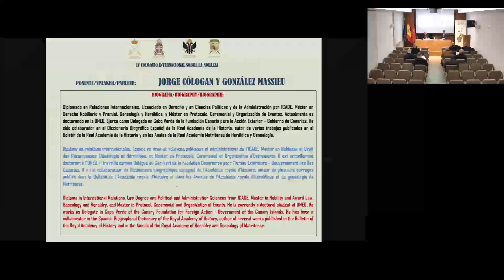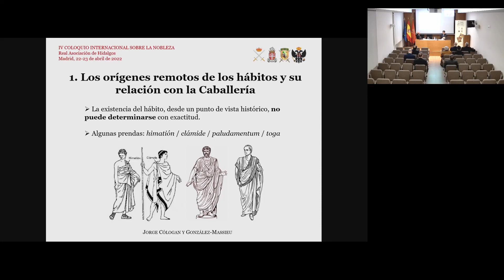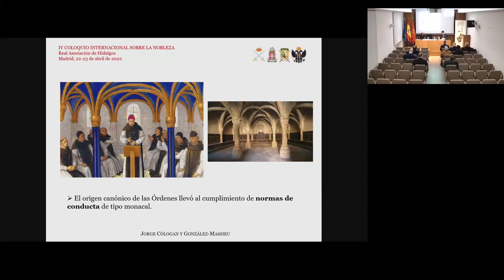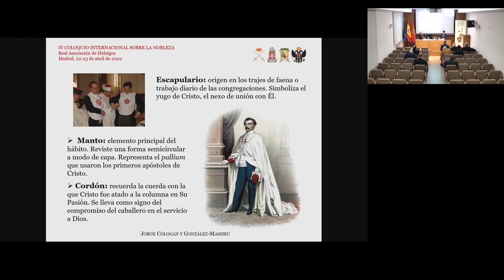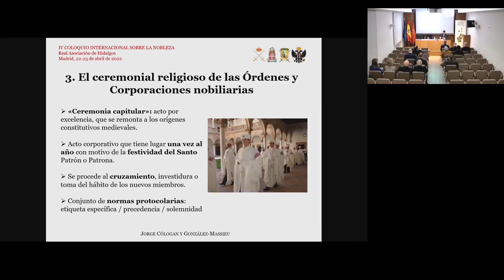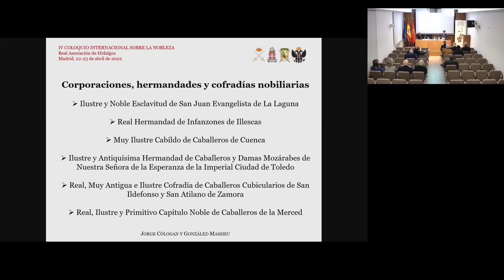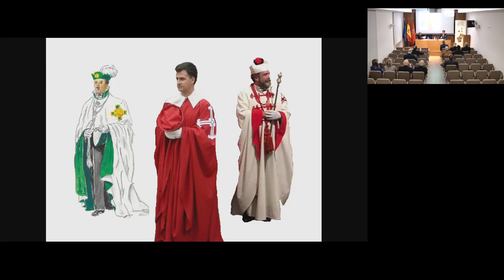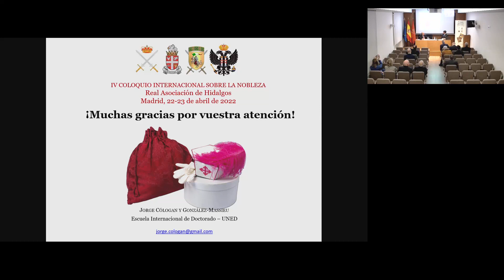Jorge Cologán y González-Massieu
"Etiqueta y ceremonial de la Nobleza: los hábitos de las Órdenes y los mantos de las Corporaciones nobiliarias españolas"